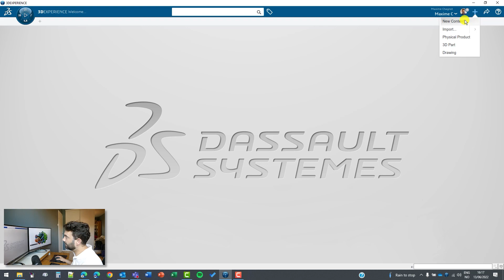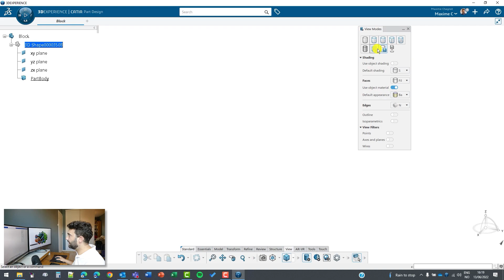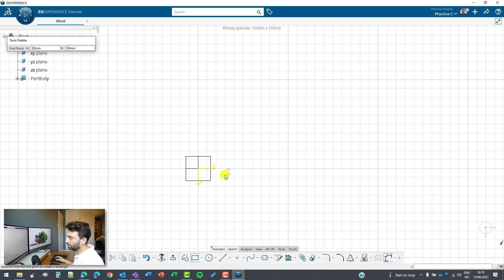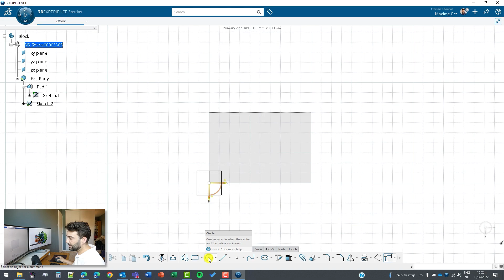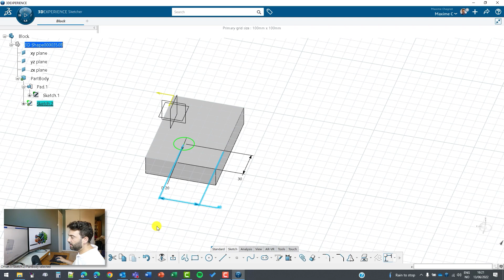Roadmap to 3DEXPERIENCE: How to create a 3D part on the 3DX platform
In this video, our CATIA Expert Maxime Chagnot takes you through the process of creating a basic 3D Part in 3DEXPERIENCE by using the Pad and Pocket tools.